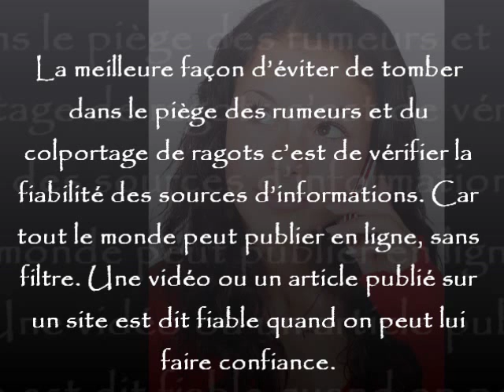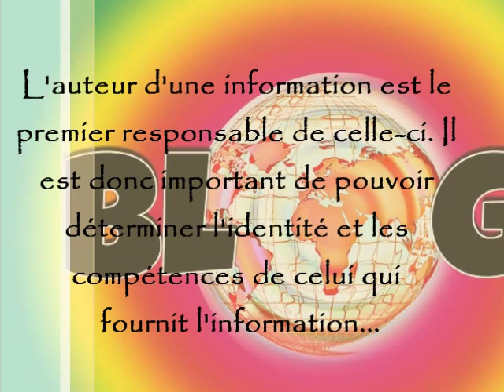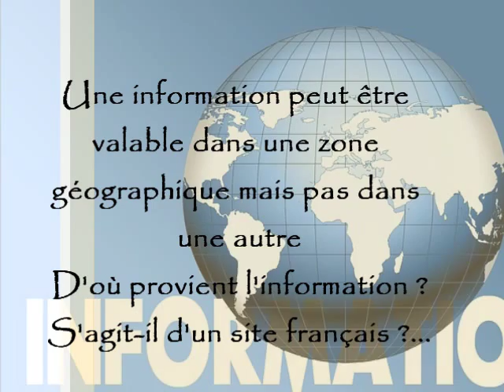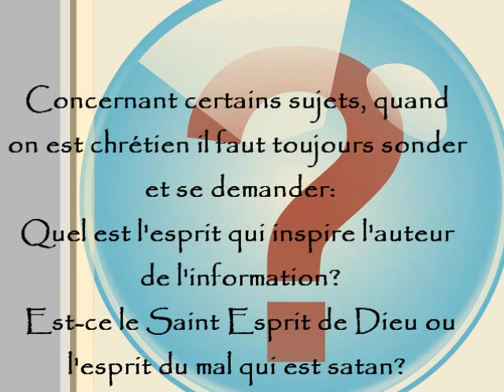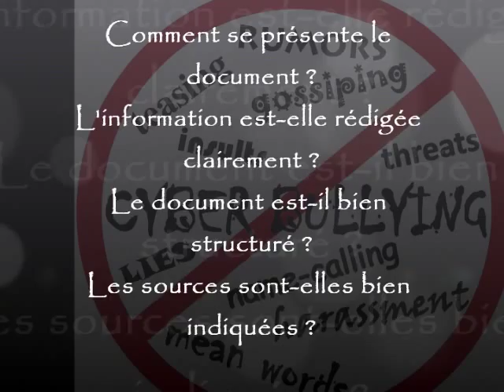Comment détecter une fausse information sur YouTube / internet?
Une source d’informations est dite fiable si on peut lui faire confiance. Sur Internet, il est nécessaire de critiquer les sources d’informations car tout le monde peut publier en ligne sans filtre. Ce n’est pas le cas pour les sources papier où un contrôle est effectué par les maisons d’édition ou les comités de rédaction.